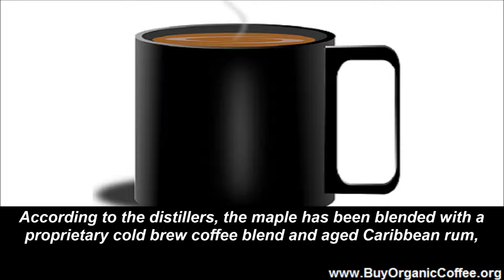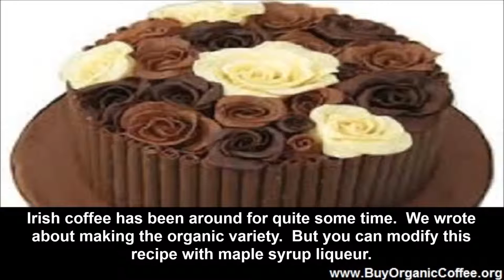Maple Syrup Coffee Liqueur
Those who love coffee, rum and North Woods maple syrup will be pleased to know there is a maple syrup coffee liqueur. Liqueur coffee comes with various sources of alcohol but Ardilla Negra from the Black Squirrel Distillery is the first use of maple syrup for this purpose. Buffalo Rising reports that a local distillery in Buffalo, New York has a new coffee liqueur product, Ardilla Negra Maple Coffee Liqueur. By the way, ardilla negra is Spanish for black squirrel.
The Buffalo distillery that is known for ingeniously using NY State maple trees to create its line of spirits, has struck sugary gold again. Black Squirrel Distillery is unveiling its third distilled product in the form of Ardilla Negra Maple Coffee Liqueur. The distillery, discretely camouflaged at the corner of Elmwood and Amherst, first opened a little over a year ago. Since that time, the outfit has been busy producing its initial varietal, Aged Maple Spirit, along with its spin-off product, Mapleshine.

The newest distilled masterpiece to utilize Grade A New York State maple syrup is sure to become a household favorite in no time. According to the distillers, the maple has been blended with a proprietary cold brew coffee blend and aged Caribbean rum, giving the concoction a completely unique flavor profile that will appeal to a wide variety of coffee, maple and/or rum fans.

If you want more info go to the Black Squirrel Distillery page. And if you are considering innovative ways to serve Ardilla Negra Maple Coffee Liqueur read a few of our articles about various coffee drinks with alcohol.

Irish Coffee

Irish coffee has been around for quite some time. We wrote about making the organic variety. But you can modify this recipe with maple syrup liqueur.

Organic All the Way

Start your organic Irish coffee with Panama Mountain Grown organic coffee or coffee from Colombia. if they do not have any at your local liquor store. Use organic brown sugar and organic whipping cream. Because of all the cooler ingredients you will be adding make sure that you start with hot coffee poured into a pre-heated glass. For each cup of organic Irish coffee use the following

• Coffee mug (A glass mug is traditional.)
• Tablespoon
• 4 ounces of hot coffee freshly ground and brewed organic coffee
• 1 ounce of organic, preferably Irish, whiskey
• 2 teaspoonful of brown sugar
• 1 ounce of organic double cream whipped just lightly

The Steps

• Have everything ready.
• Warm your coffee mug.
• Put the brown sugar into the glass and then add the hot organic coffee.
• Stir until the sugar dissolves.
• Add the whiskey and stir again.
• Add the cream by pouring gently over the back side of the tablespoon so that the whipped cream sits on top of the coffee.
• A little cinnamon and or nutmeg sprinkled on top of the whipped cream are an American addition to this treat and are optional.

If you want to spruce up your maple syrup coffee liqueur, consider using this liqueur instead of Irish whiskey and skipping the brown sugar.